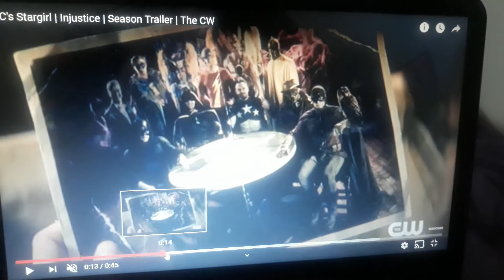DC STARGIRL TRAILER VILLAINS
This trailer was focused on the villains